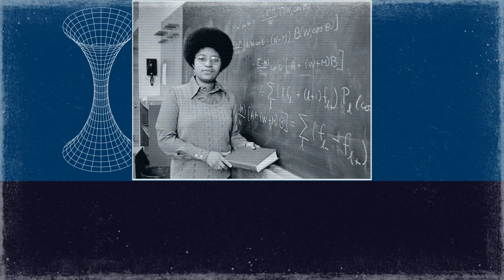Boosting Black Innovators | Shirley Ann Jackson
Dr. Shirley Ann Jackson is a scientist, educator & role model who paved the way in science. Her contributions led to caller ID & call waiting technology.